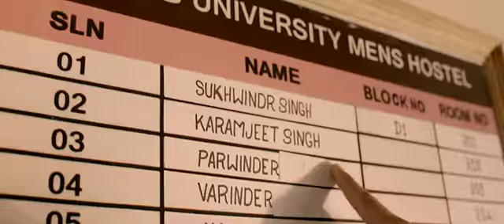Welcome to Punjab Video Song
Godha is a malayalam sports- comedy movie directed by Basil Joseph, Starring Tovino Thomas , Wamiqa Gabbi , Ranji panicker and Aju Varghese in the lead roles.